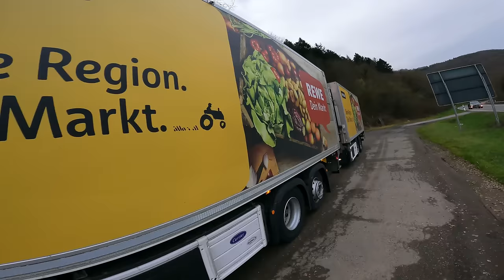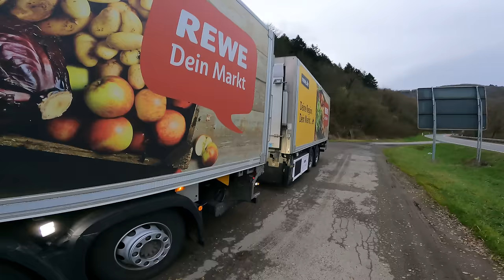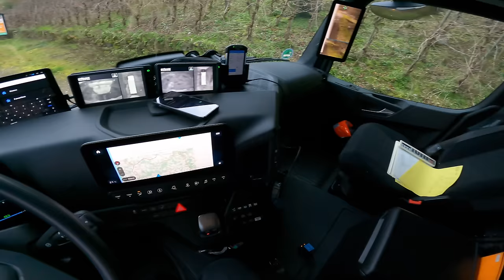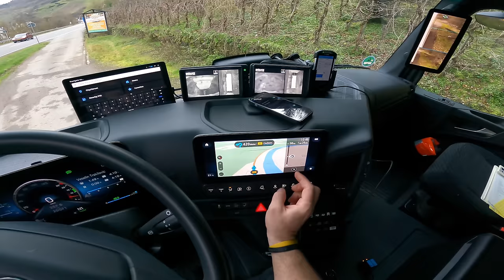Rainy day 🌧️ with my new Mercedes Actros 🇩🇪 ZELL Mosel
Greetings from TDW